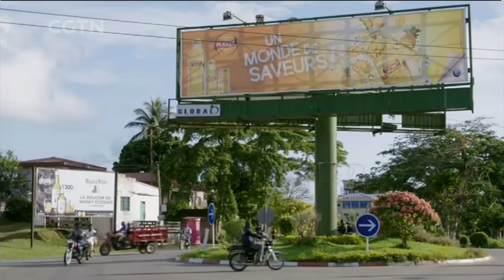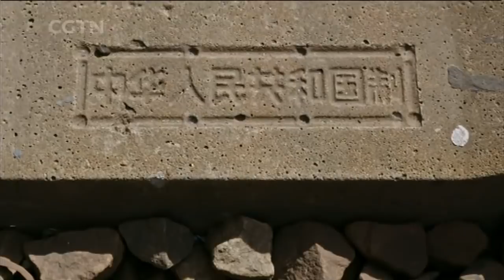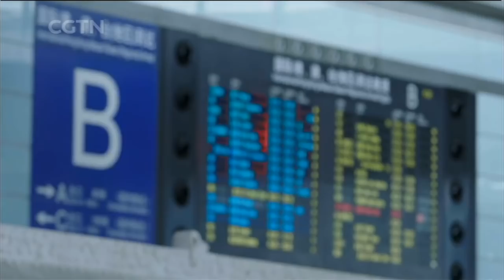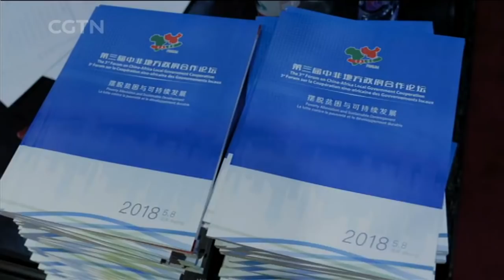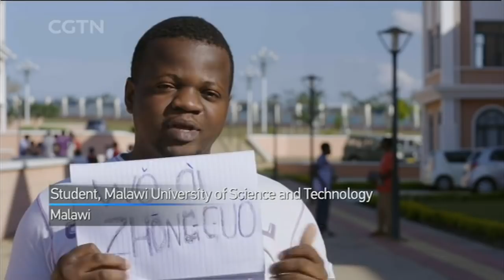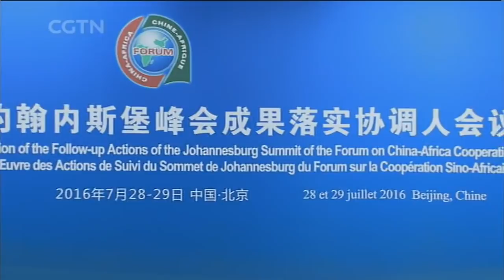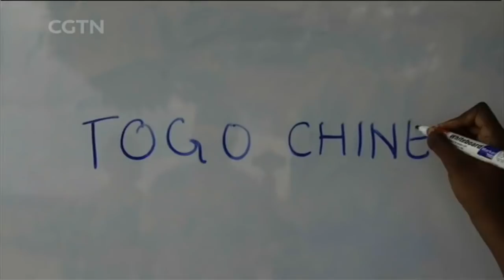A NEW ERA OF CHINA－AFRICA COOPERATION Episode 1：Shared Dreams|CCTV English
A New Era of China-Africa Cooperation documentary; FOCAC2018